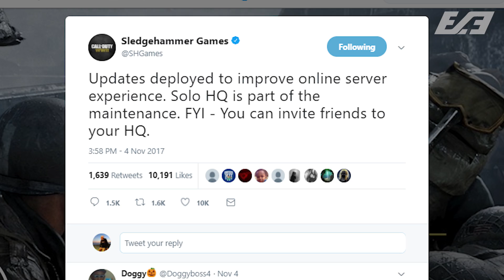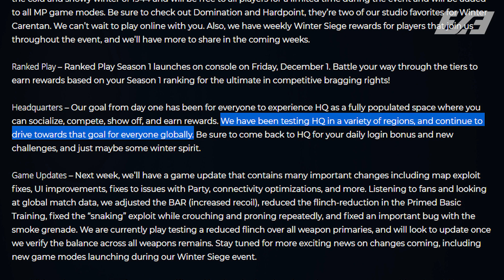Here's Why Your COD WW2 Headquarters Is Empty... Again